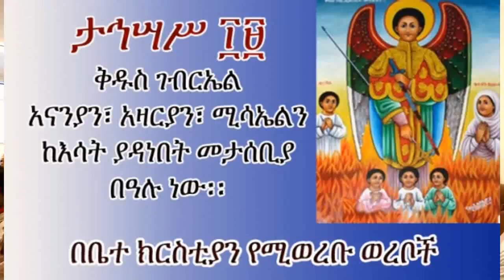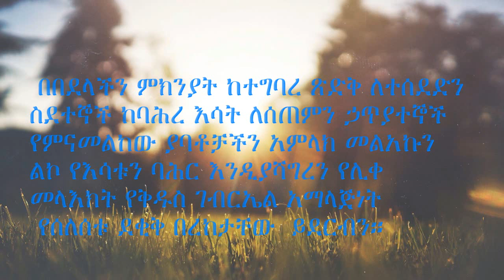Tahisas Gabriel Lausanne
መልአኩን ልኮ አዳናቸው
በስመአብ ወወልድ ወመንፈስቅዱስ አሐዱ አምላክ አሜን በኢትዮጵያ ኦርቶዶክስ ተዋህዶ ቤተክርስቲያን ታህሣሥ 19 ከከበሩት መላእክት አንዱ የሆነው የቅዱስ ገብርኤል ዓመታዊ ክበረ በዓል በታላቅ መንፈሳዊ ድምቀት በመዝሙር በጸሎት በምስጋና በቅዳሴ በዝክር ይከበራል ይታሰባል። የሚከበርበት ምክንያት ብርሃናዊ መልአክ ቅዱስ ገብርኤል ሠለሥቱ ደቁቅን ከዕቶነ እሳት(ከነደደ እሳት) ያዳነበት ዕለት በመሆኑ ነው፡፡
ቅዱስ ገብርኤል ወንጌላዊው ቅዱስ ሉቃ ከሰባቱ ሊቃነ መላእክት አንዱና በእግዚአብሔር ፊት የሚቆመው ታማኝ መልአክ ቅዱስ ገብርኤል ነው ብሏል ሉቃ 1፥20 በስዊዘርላንድ የኢትዮጵያ ኦርቶዶክስ ተዋህዶ ቤተ ክርስቲያን የሉዘርን ቅዱስ ዑራኤል
መንፈሳዊ ጉባኤ